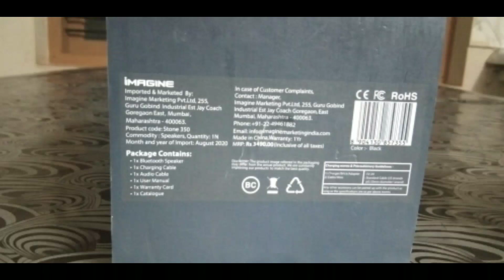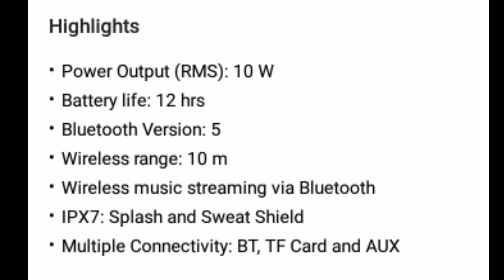BoAt Stone 350 || 10W Bluetooth Speaker Unboxing and Review in Malayalam || sound test || ₹1,499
Send your feedbacks.